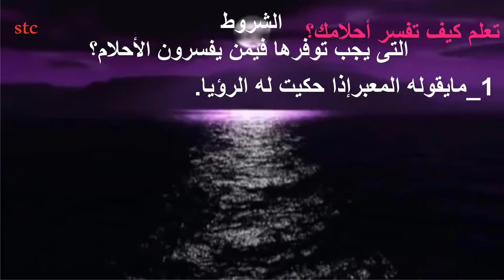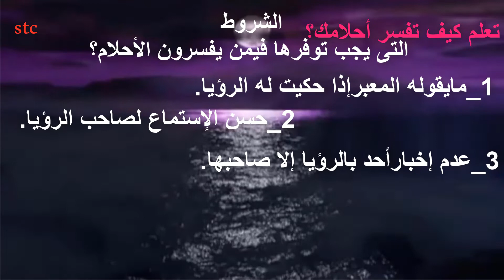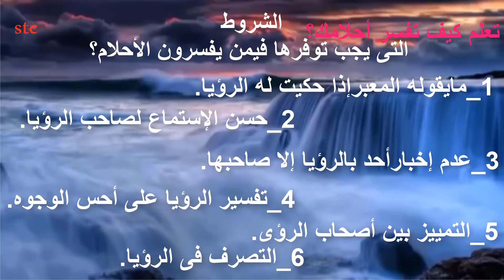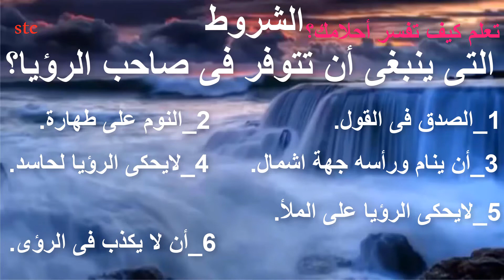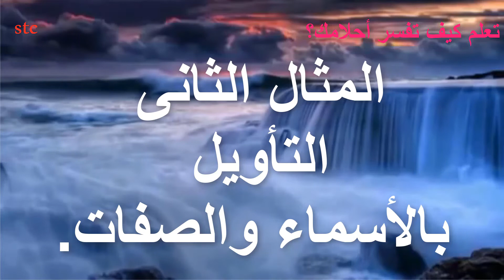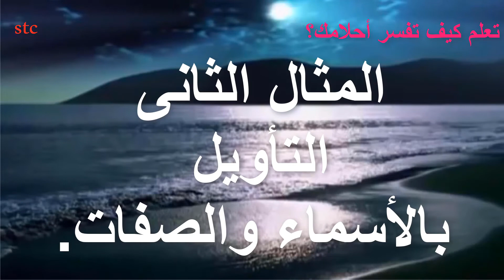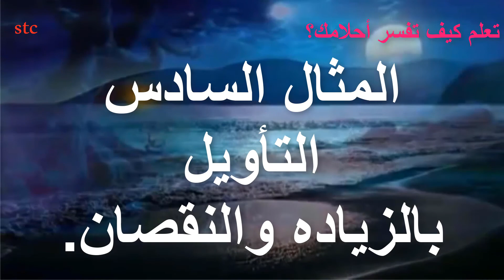ح4 أمثلة على تفسير الرؤى والأحلام؟||كورس مجانى 2022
التفسير والتأويل للأحلام بالحق من غير ضلال ولا أوهام؟